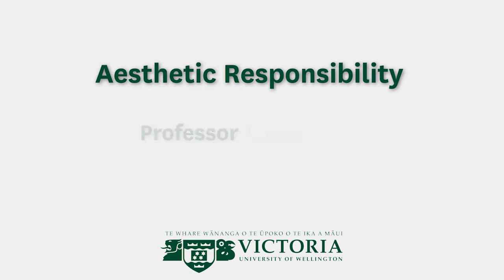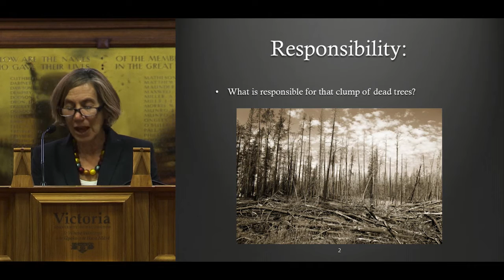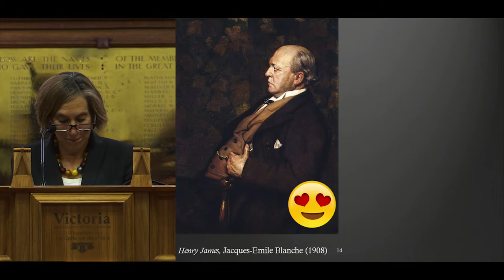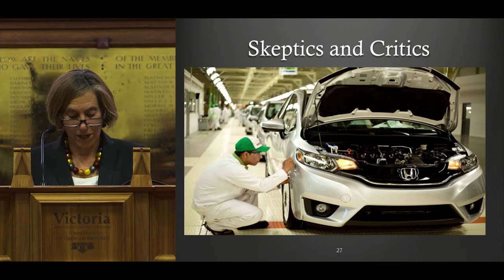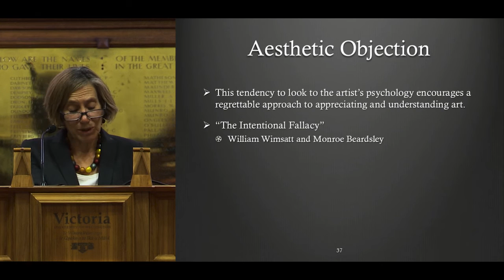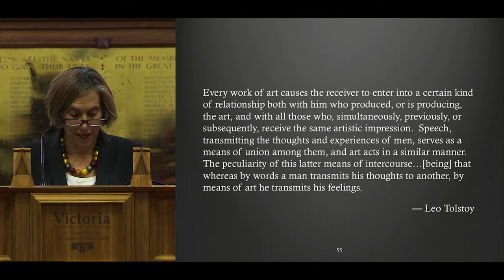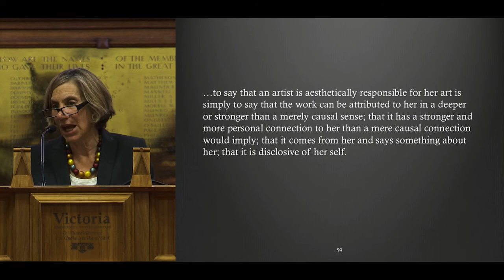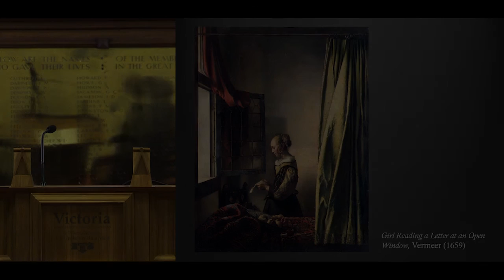2016 Maurice Goldsmith Lecture - Aesthetic Responsibility - Professor Susan Wolf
Title: Aesthetic Responsibility

Speaker: Professor Susan Wolf, University of North Carolina, Chapel Hill

Abstract:

It is often suggested that the fact that we are morally responsible is an important mark of our distinctive humanity. But focusing exclusively on the attitudes and judgments we form toward people on the basis of their moral qualities leads to overly narrow conceptions both of responsibility and of humanity. As a corrective, this paper considers the attitudes and judgments we make of artists on the basis of their artworks, suggesting that there is such a thing as aesthetic responsibility that is both similar to and different from moral responsibility.

Susan Wolf is the Edna J. Koury Distinguished Professor at the University of North Carolina at Chapel Hill.  Her area of research interests are in ethics, moral philosophy and psychology, political philosophy, action theory and aesthetics.

Susan completed a Bachelor of Arts at Yale University, majoring in philosophy and mathematics.  She received her PhD in philosophy from Princeton University, which at the time was the most prestigious philosophy department the world.  Susan was elected a Fellow of the American Academy of the Arts and Sciences in She received a Mellon Distinguished Achievement Award in the Humanities in 2002.

She is the author of The Variety of Values: Essays on Morality, Meaning & Love (Oxford, 2015), Meaning in Life and Why It Matters (Princeton, 2010), Freedom Within Reason (Oxford, 1990), and is co-editor, with Christopher Grau, of Understanding Love: Philosophy, Film, and Fiction (Oxford, 2014).